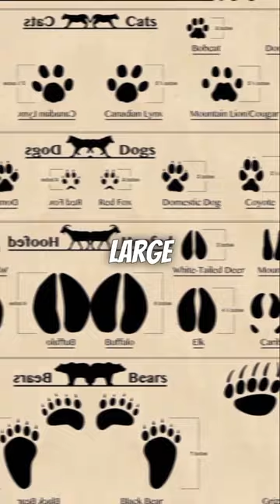The Oldest Evidence of Human-Canine Bond‼️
The Oldest Evidence of Human-Canine Bond: A 26,000-Year-Old Discovery‼️

oldest evidence of humans,
how did humans domesticate dogs,
how humans domesticated dogs,
ancient humans and dogs,
how did dogs and humans bond,
where did dogs come from history,
when did humans domesticate dogs,
how did humans tame dogs,
who were the denisovan humans,
the history of humans and dogs,
history of humans and dogs,
what did denisovans look like,
neanderthals in real life,
when did we domesticate dogs,
what did dogs evolve from,
what were dogs like before domestication,
what did the first human look like,
early humans and dogs,
how have dogs evolved over time,
how old is the human species,
what did dogs look like 10000 years ago